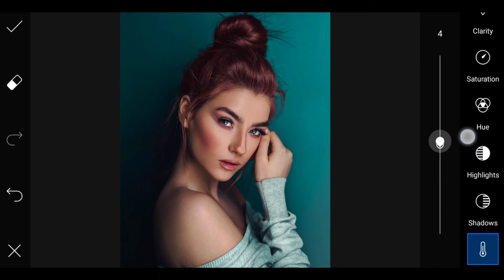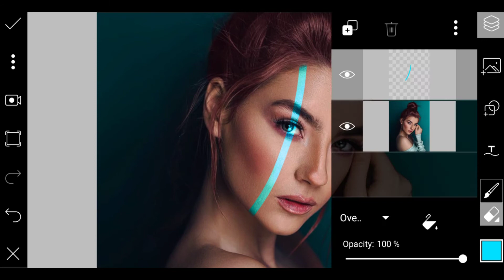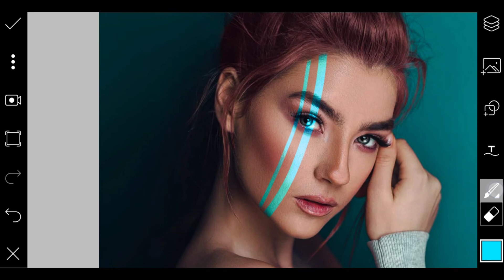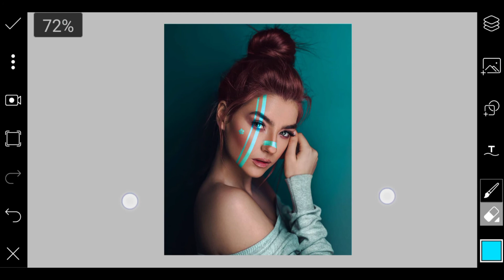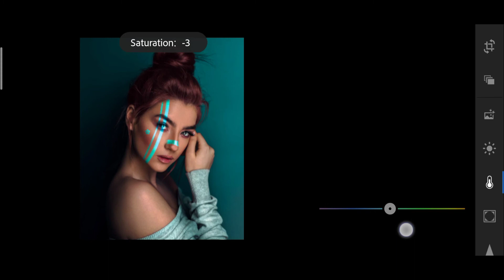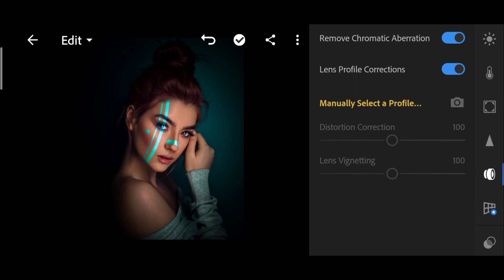Neon Face Light Effect - Photo Editing Tutorial in picsart step by step - Virtualeditz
“How to edit neon photo in picsart ”

My apps▶
picsart▶